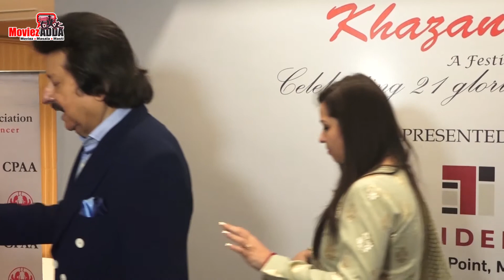Press Conference Of Khazana The Festival Of Ghazals With Pankaj Udhas, Anup Jalota & Rekha Bhardwaj